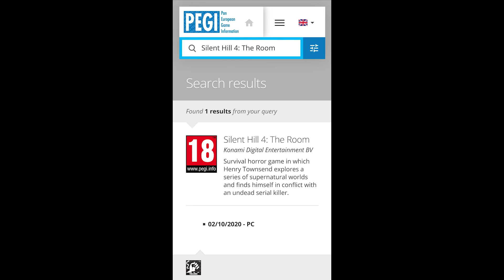Port Silent HIll 4: The room